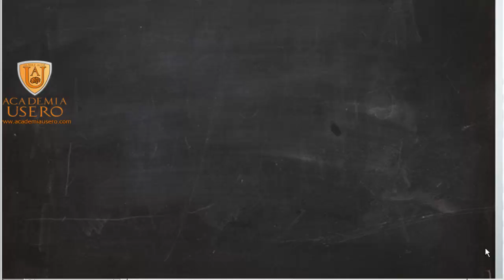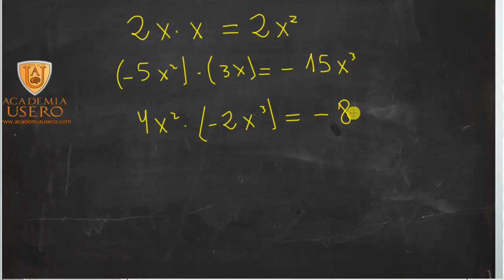Producto de monomios 02 Matemáticas 1º ESO Academia Usero Estepona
En este vídeo multiplicamos monomios: destacamos la importancia de ir multiplicando por separado las tres partes de los monomios, el signo, el coeficiente y la parte literal. Separar un problema en partes y hacer cada una por separado les ayudará a ser más meticulosos y cometerán menos errores.